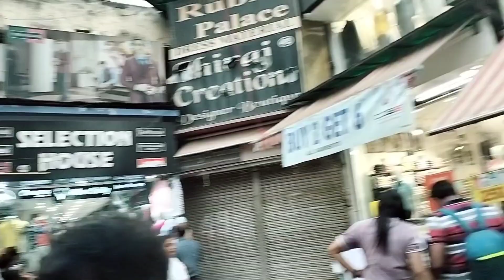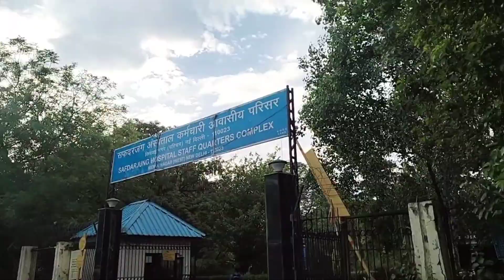finally 1st time sarojini market visit kia /full enjoy 😋/shopping 🛍️ kia bohot /skibran